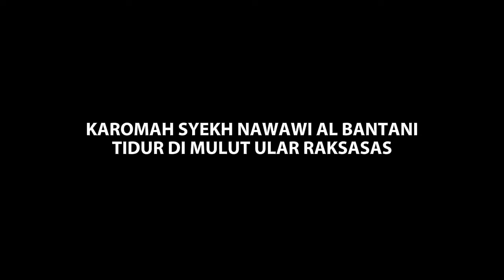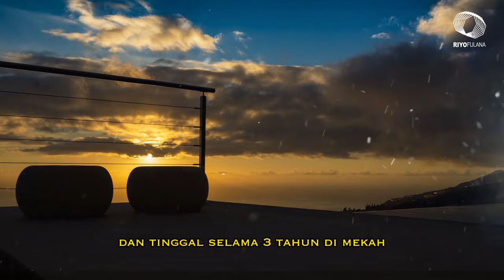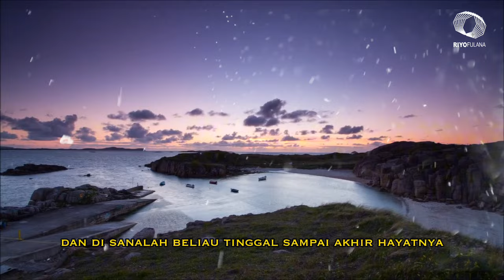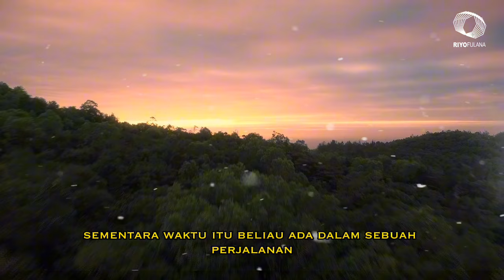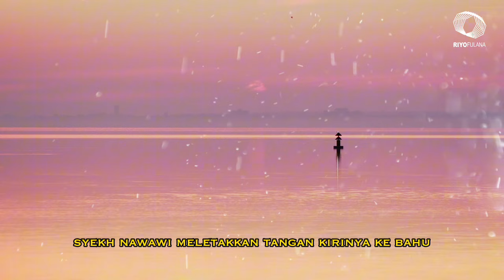SYEKH NAWAWI AL BANTANI TIDUR DI MULUT ULAR RAKSASA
Syekh Muhammad Nawawi al-Jawi al-Bantani (bahasa Arab: محمد نووي الجاوي البنتني) atau Syekh Nawawi al-Bantani (lahir di Tanara, Serang, 1230 H/1813 M - meninggal di Mekkah, Hijaz 1314 H/1897 M) adalah seorang ulama Indonesia bertaraf Internasional yang menjadi Imam Masjidil Haram. Ia bergelar al-Bantani karena berasal dari Banten, Indonesia. Ia adalah seorang ulama dan intelektual yang sangat produktif menulis kitab, jumlah karyanya tidak kurang dari 115 kitab yang meliputi bidang ilmu fiqih, tauhid, tasawuf, tafsir, dan hadis.